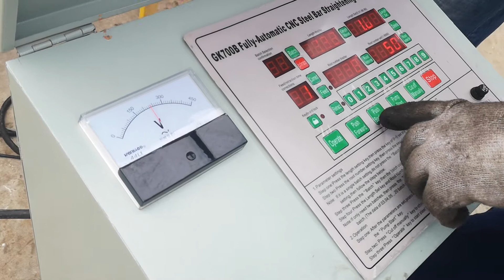first use the manual type operate to install the rebar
Zhengzhou LILER Machinery Equipment Co.,Ltd is specilized in all kinds of wrought iron machines